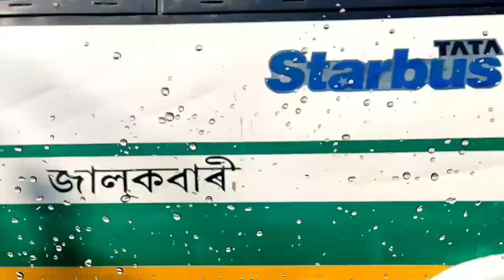Assamese Vlog//ইমান মানুহ ক'ত//মাঘী পূৰ্ণিমাৰ দিনা ভড়ালী নামঘৰত//কলিয়াবৰ/